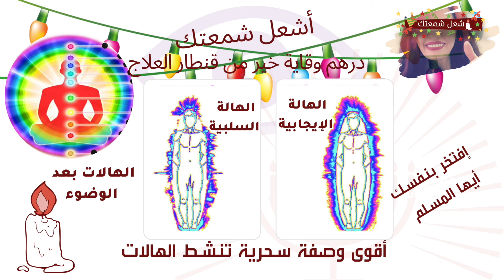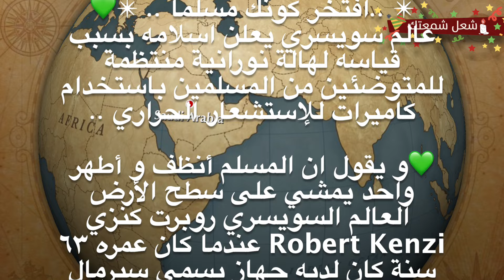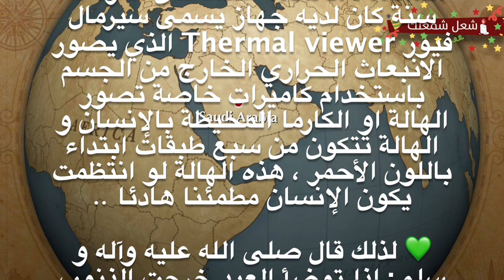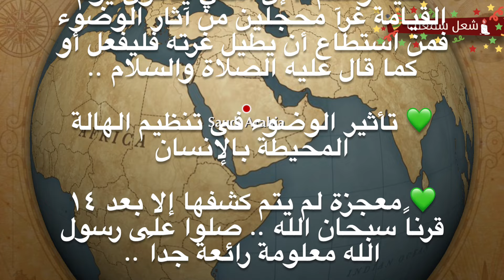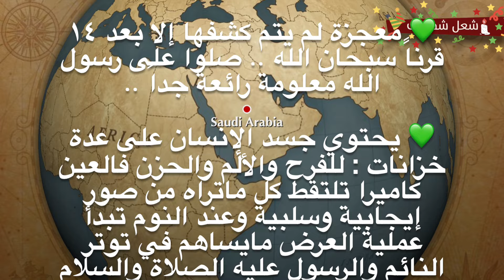325_كيف مراكز الطـاقة السبعـة تحصن جسم الإنسان (الهالات ) شيخ سويسري يروي قصة اسلامه | الوضوء الصحيح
سوف نبدأ معكم سلسلة الهندسة الكونية وعلاقتها في أجسامنا وحياتنا اليومية (( منها الشاكرات والهالات وألوانها وغذائها وطرق التعامل معها
أنت لست وحدك ... أنت مع أشعل شمعتك
إنكليزي :
How the seven energy centers immunize the human body (auras) and its impact on the human body The correct ablution
*فرنسي:
Comment les Sept Centres d'Energie Fortifient Le Corps Humain/Le Vieux Suisse raconte L' Histoire de Son Islam/L'ablution Corrécte.
*شرابية:
Kayf marakez Ethaka Edab3q tahsine Jism El Insane (Haléte) Shiekh Suissry yarwé kisate Islamoh/El Wodoo2 Esahih.

أرجو التواصل أو الإتصال مع المعالج أو الدكتور الذي مشرف على علاجك لا يُقصد بمحتوى الفيديو بديلاً عن المشورة الطبية أو التشخيص أو العلاج المهني اسأل طبيبك أو مقدم الرعاية الصحية المؤهل دائمًا عن أية أسئلة قد تطرحها بخصوص حالة طبية. لا تتجاهل أو تتأخر في طلب المشورة الطبية المهنية بسبب شيء قرأته أو رأيته لا تتوقف أو تغير الدواء دون استشارة طبيب الأسرة
بسم الله ولا حول ولا قوة إلا بالله والله أكبر
د . دارين راشد